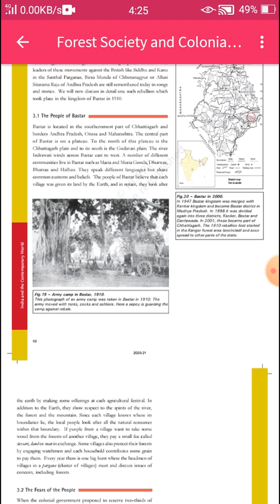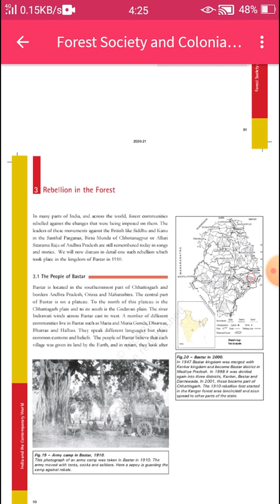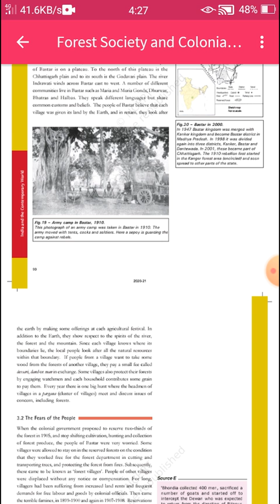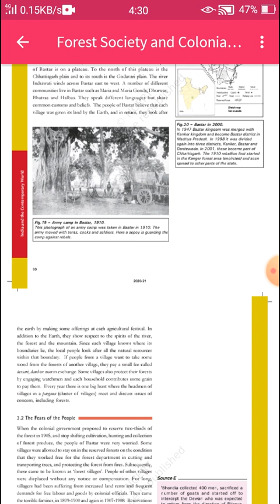class 9-History-Chapter 4-Forest society and colonialism